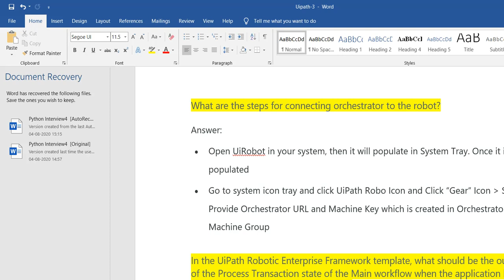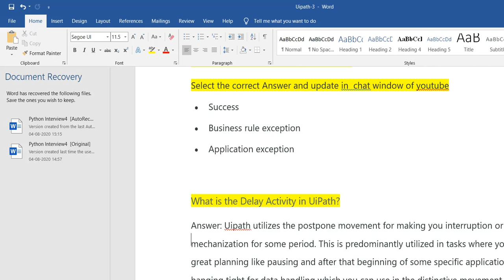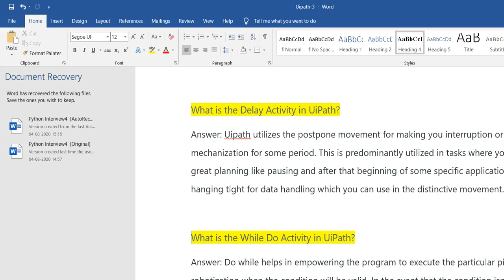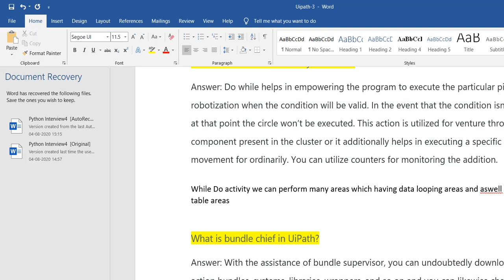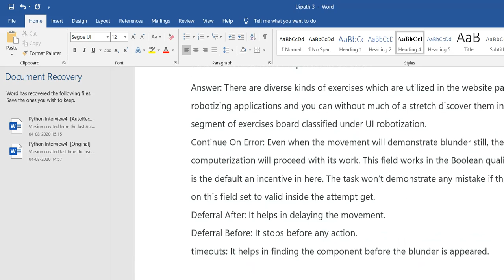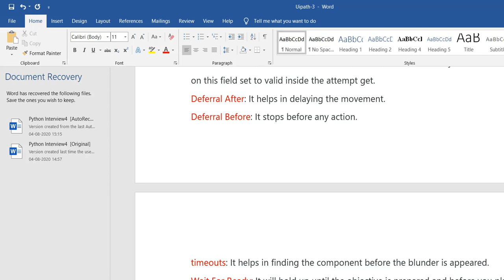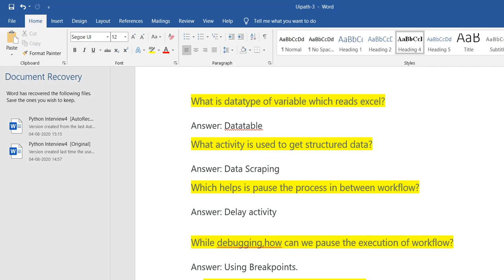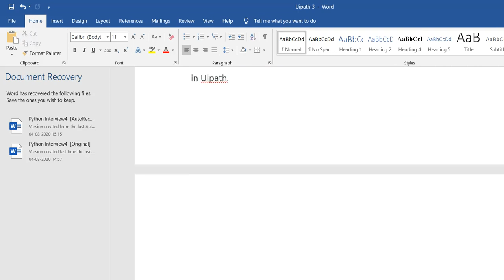RPA-UIPATH-Realtime Interview questions and Solutions-Video 10